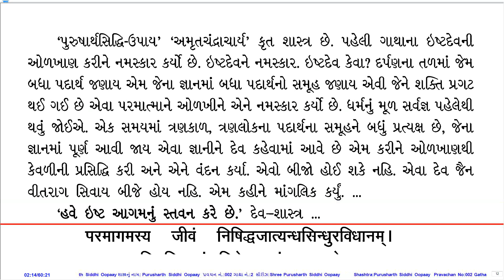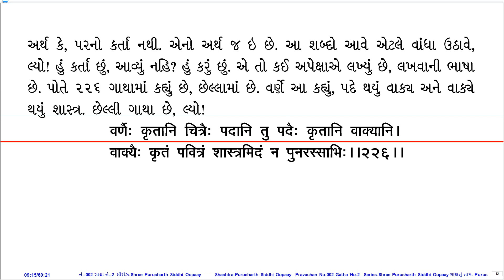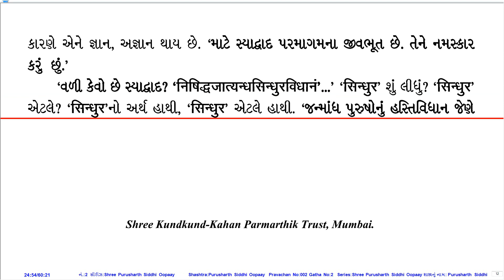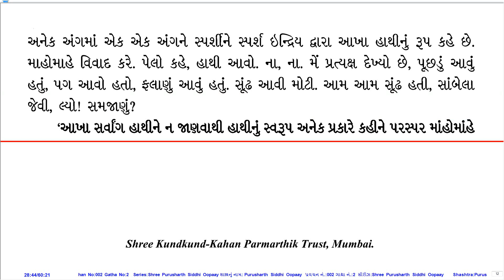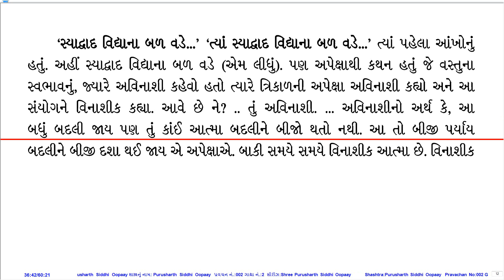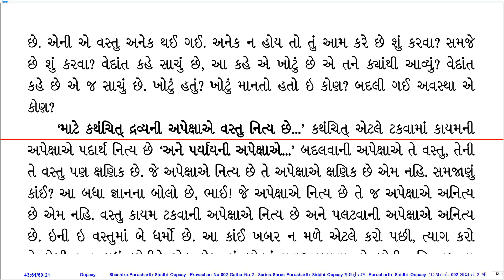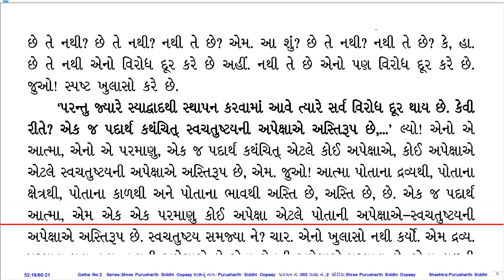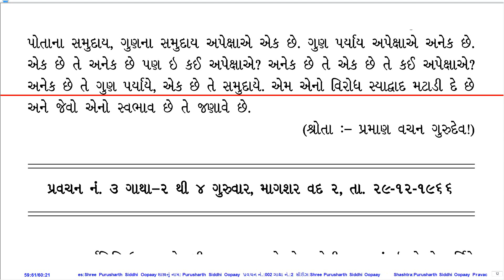Prav. No. 002 on Sh. Purusharth Siddhi Oopaay by Pu. KahanGurudevshree With Gujarati PDF.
Pravachan Details:
Prav. No.: 002
Shastra (Series): Sh. Purusharth Siddhi Oopaay
Gatha No.: 2
Shloka No.:
Lang.: Guj
Day, Date: Wed, 28-Dec-66
Tithi: Magshar Vad 1
Quality: Ok
PDF Lang.: Guj